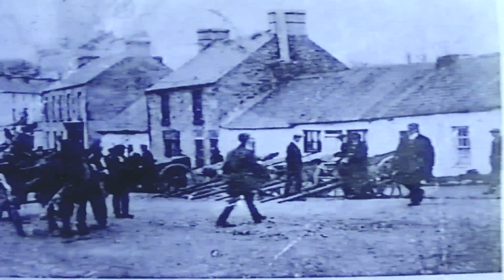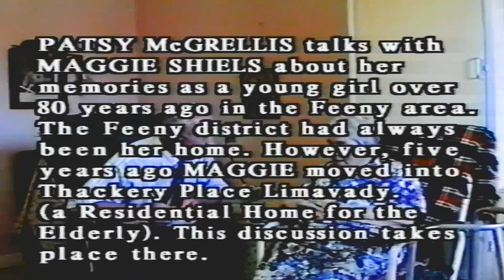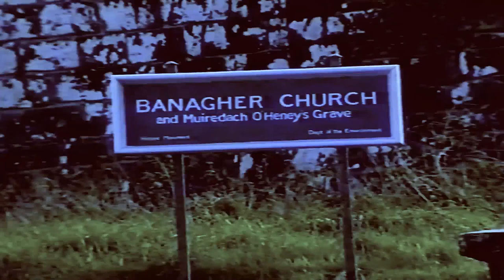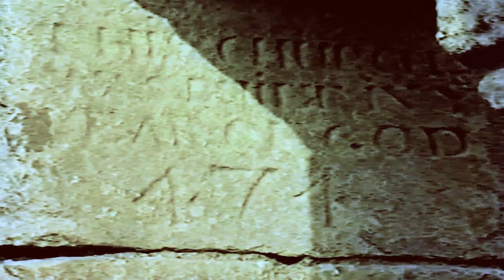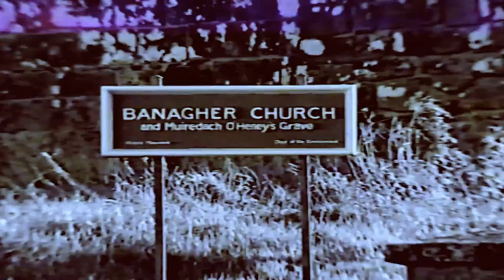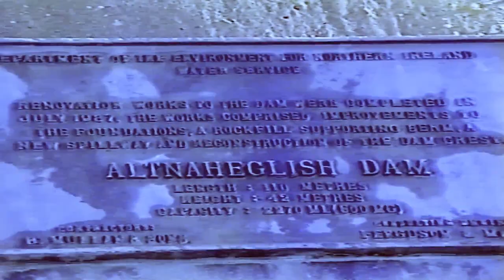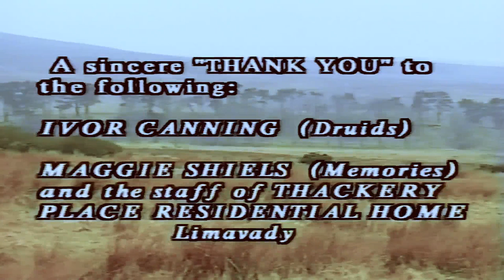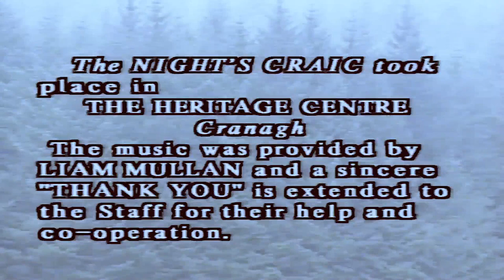Banagher And Feeny Historical Group A Look Around 1995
Video filmed commissioned by Banagher And Feeny Historical society. It was filmed By John McElhinney( Dungiven ) on 21st June 1995.
This film shares memories from Maggie Shields talking about het time as a young over 80 years ago ( 1995 prior ) in Feeny. Also 16 August 1995 A visit to Mass rock at Banagher Glen with Father McGuigan and others. Later in the film we see Banagher church ( old ) and then on to Altnaheglish Dam ( aka Banagher Dam ). Following that we take a trip to Ballydonegan and talks with John Hampson. We then head to to the ruins of an old flax mill not far from Banagher Chapel. From there we go to A Giant Grave near Cairn which is an archaeological site. Cairn is situated nearby  Knockninny Quarry. Ath the end of the film it ends with ( A nights Craic ). Here you will see many old faces from the past having a wee chat and a bit of craic. ( oh the memories )

Filim Featuring.
Patsy MvGrellis, Ivor Canning, Maggie Shields, James & Mary Thompson, Father McGuigan, John Moran, John Hampson, Willie Ball, Thomas O'Kane and many others.

I don't own this film nor any of the musical contents within the film. All musical, and people in the film are credited.
I have remaster the original film but nor altered any of its content.

Credit to: Banagher And Feeny Historical society

Music credit
Ballade pour Adeline
Eros Valbusa

Tranquility
Phil Coulter